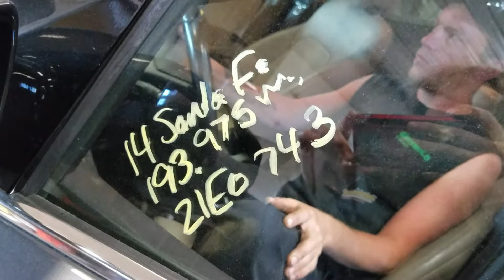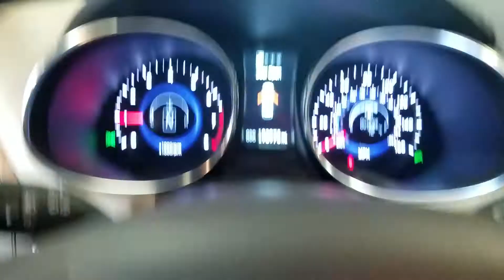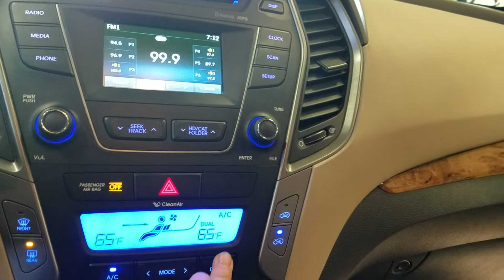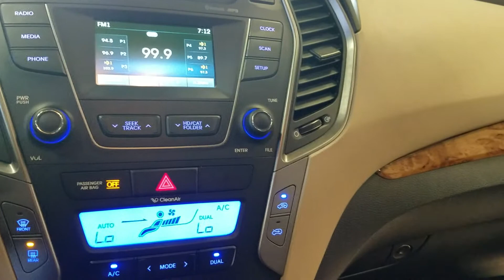21E0743, 2014 HYUNDAI SANTA FE, A.T, 2.4L, 193975 MILES, 4X4, MORRISON'S AUTO INC.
21E0743, 2014 HYUNDAI SANTA FE, A.T, 2.4L, 193975 MILES, 4X4, MORRISON'S AUTO INC.